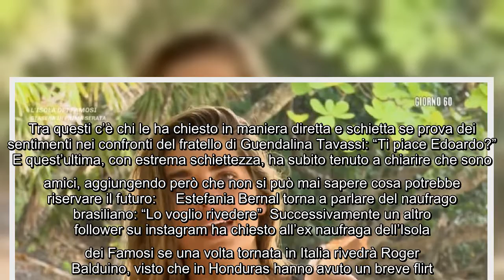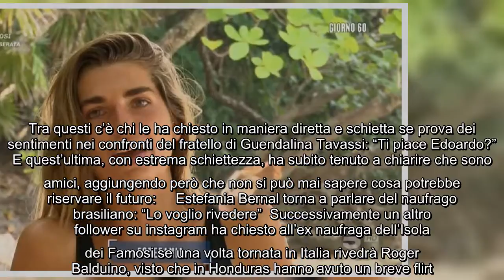Edoardo Tavassi, l'ex naufraga prova dei sentimenti nei suoi confronti? Ecco la verità Estefania Ber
Edoardo Tavassi, l'ex naufraga prova dei sentimenti nei suoi confronti? Ecco la verità Estefania Bernal è stata eliminata da L'Isola dei Famosi giusto